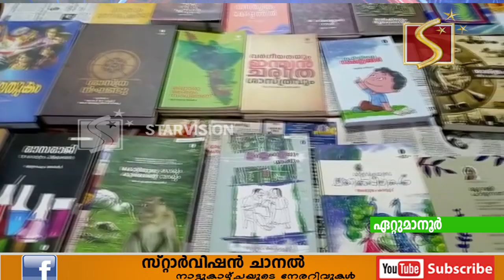എസ്എംഎസ്എം പബ്ലിക് ലൈബ്രറി സംഘടിപ്പിക്കുന്ന പുസ്തകമേള